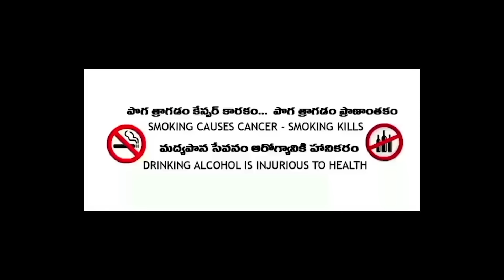మామ కోడలు శోభనం || New Telugu Commedy Short Film 2023 || Molabanti Ramesh || Saga Films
Watch కోడలు తో పనోడు New Telugu Short Film By  By Saga Films | Molabanti Ramesh

Please Watch And Share Others Please Tell Us Your Valluble Comments On Comment Section

Cast              : Bolagani Srinivas
                        Sarala

DOP              : Vinodh

Editing          : Molabanti Ramesh

Story Direction : Molabanti Ramesh

Producer        : Saga Film Production